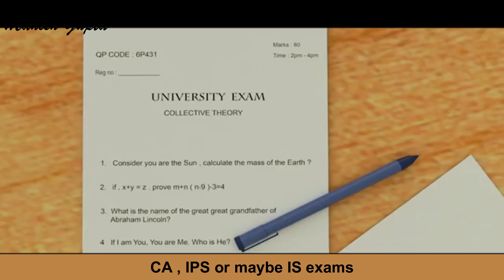Do you need to change your approach?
What is the one thing that people search for all their lives?
What does having a balanced life mean?
Creating a balanced life is as difficult as maintaining it - It all depends on the APPROACH WE CARRY WITH US !
Change your approach, change your life..
Watch the video to know more about the right approach !